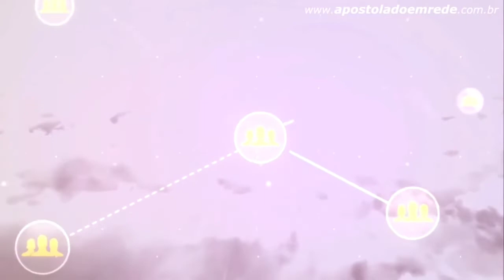SANTO DO DIA | 16 de Fevereiro Santo Onésimo - Apostolado da Oração